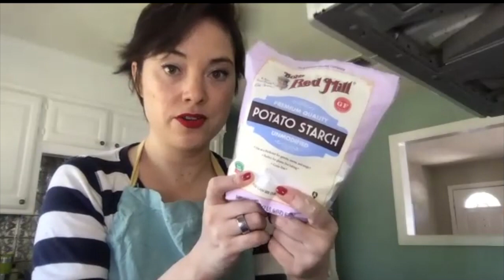Cooking with Creatives: Ep 4 Jennifer Jolley makes Pajeon (파전)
Composer Jennifer Jolley and I make a Korean style savory pancake called Pajeon  (파전) while we discuss her work, creating in isolation, family, and situations we have both faced as mix-raced composers.

The recipe we used is behind a paywall, but is only 1$ for 12 weeks of content!

Bowls mentioned in the episode:

Bio:
Jennifer Jolley (b. 1981) is a West Texas-based composer of vocal, orchestral, wind ensemble, chamber, and electronic works.
Jennifer's work draws toward subjects that are political and even provocative. Her collaboration with librettist Kendall A, Prisoner of Conscience, has been described as "the ideal soundtrack and perhaps balm for our current 'toxic'…times" by Frank J. Oteri of NewMusicBox. Her piece Blue Glacier Decoy, written as a musical response to the Olympic National Park, depicts the melting glaciers of the Pacific Northwest. Her partnership with writer Scott Woods, You Are Not Alone, evokes the fallout of the MeToo Movement.
Jennifer's works have been performed by ensembles worldwide, including the Sydney Conservatorium of Music Wind Symphony, Dulciana (Dublin, Ireland), Urban Playground Chamber Orchestra (New York, NY), and the SOLI Chamber Ensemble (Alba, Italy residency). She has received commissions from the National Endowment for the Arts, the MidAmerican Center for Contemporary Music, the Left Coast Chamber Ensemble, the Vermont Symphony Orchestra, University of Texas Wind Ensemble, the Quince Ensemble, and many others.

Jennifer deeply values the relationship that is created between composers and the communities with whom they collaborate. She has been composer-in-residence at Brevard College, University of Toledo, the Vermont Symphony, the Central Michigan University School of Music, and the Alba Music Festival in Italy. Most recently she was the Composer-in-Residence of the Women Composers Festival of Hartford in 2019. She promotes composer advocacy and the performance of new works through her opera company North American New Opera Workshop, her articles for NewMusicBox, and her work on the Executive Council of the Institute for Composer Diversity and the New Music USA Program Council.

Jennifer’s blog—on which she has catalogued more than 100 rejection letters from competitions, festivals, and prizes—is widely read and admired by professional musicians. She is particularly passionate about this project as a composition teacher, and enjoys removing the taboo around “failure” for her students. Jennifer joined the composition faculty of the Texas Tech School of Music in 2018 and has been a member of the composition faculty at Interlochen Arts Camp since 2015.